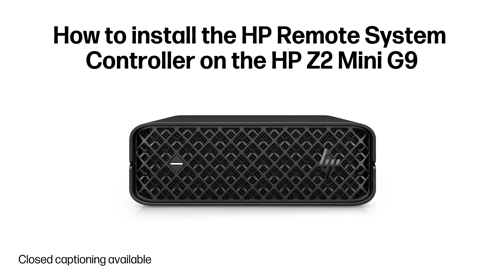How to install the HP Remote System Controller on the HP Z2 Mini G9 | HP Support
In this video, we'll show you how to install the necessary components to use the HP remote system controller with the HP Z2 Mini G9.

This video applies to the following models: HP Z2 Mini G9